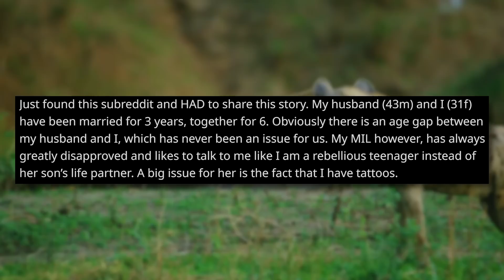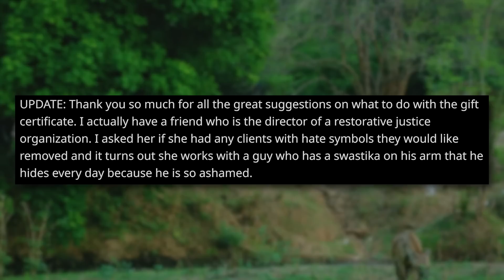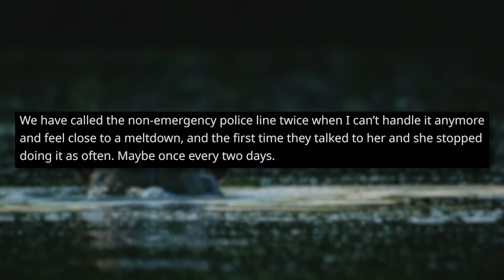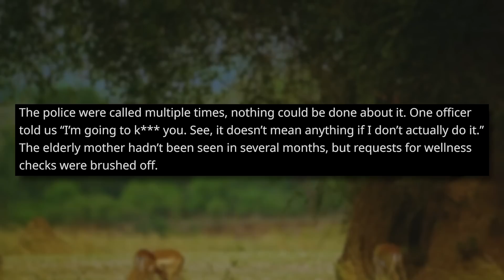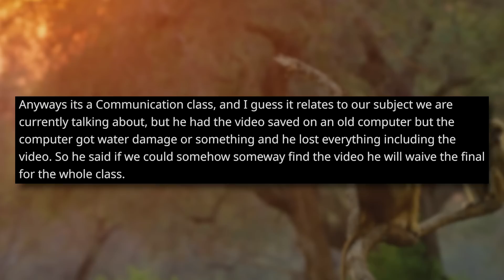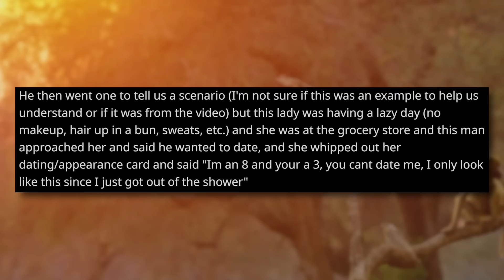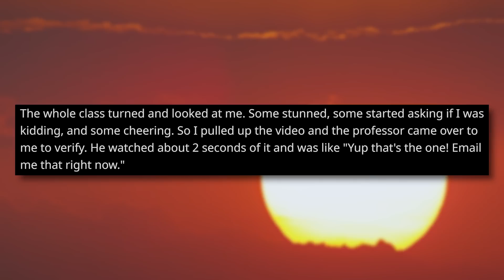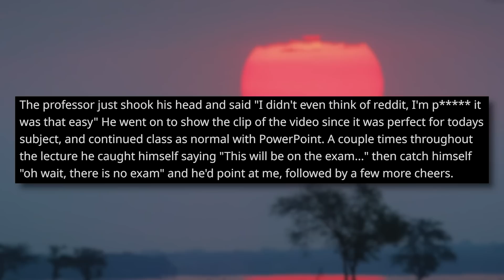My Mother In Law Got Me A Tattoo Removal Voucher... I Don't Want To Remove My Tattoos!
This entitled parent got her daughter in law a tattoo removal voucher to remove her tattoos, even though she doesn't want to!

Timestamps (with Original Posters):
0:00 Intro
0:39 Story 1 u/One-Fudge3629
3:27 Story 2 u/peachesnglitter
8:13 Story 3 u/sethey_boy